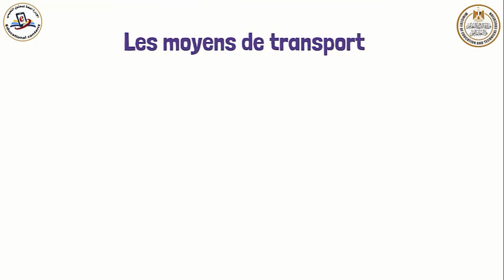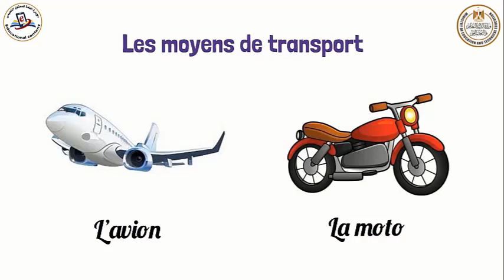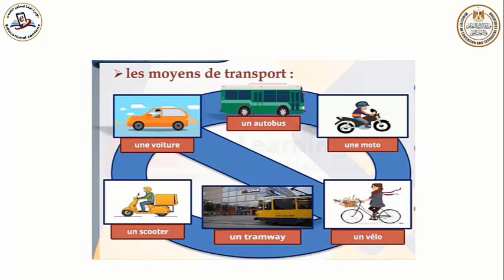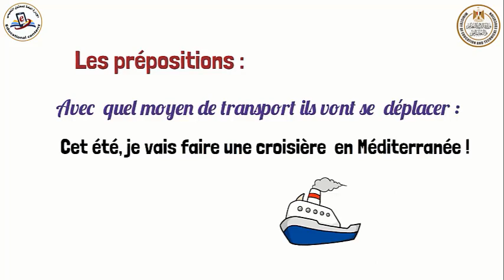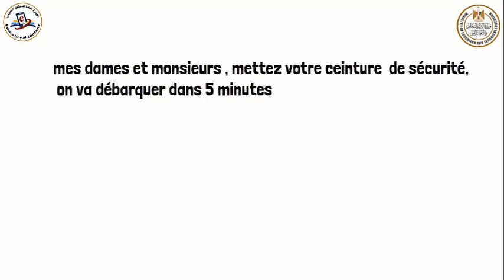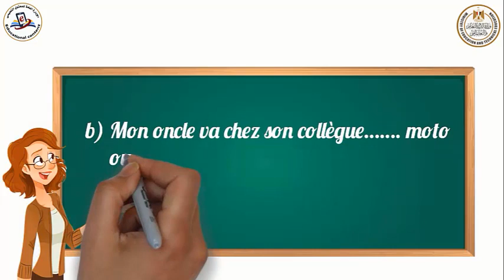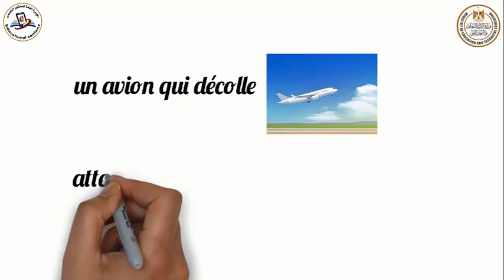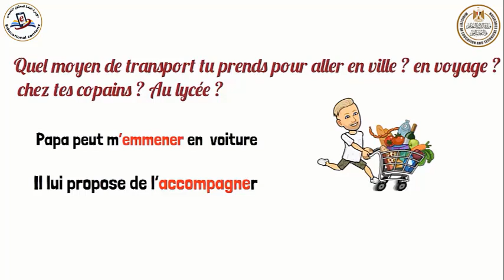مراجعة الدرس الأول من الوحدة الرابعة للصف الثالث الثانوى